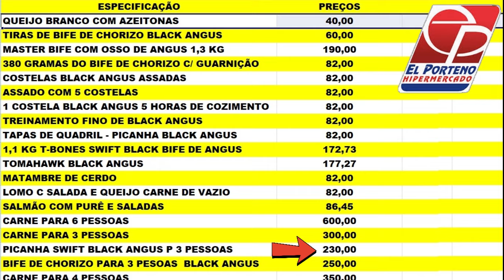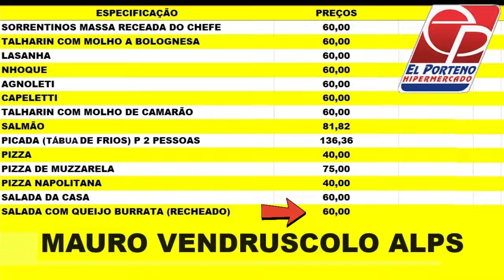MERCADO EL PORTEÑO DE BERNARDO DE IRIGOYEN E O SEU RESTAURANTE E PANADERIA COM PREÇOS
Neste vídeo, eu mostrei para vocês o outro lado da MERCADO E VINOTECA EL PORTEÑO, com o Restaurante, suas carnes maravilhosas da Argentina e, da PANADERIA com lanches tradicionais dos Hermanos. Mostrei também os preços em reais e em pesos, além da localização e algumas dicas para entrar na Argentina e, também como chegar até este MERCADO.